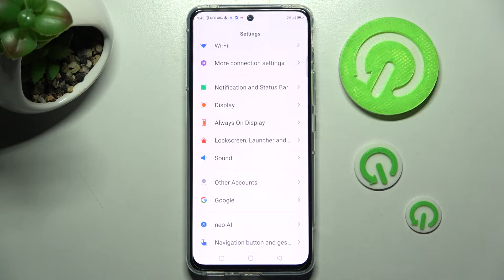How to Change the Device Theme on the Nubia Red Magic 6R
Learn more about the ZTE Nubia Red Magic 6R:
Today our specialist will show how you can customize the system appearance and design on your Nubia Red Magic 6R smartphone quickly and conveniently. Thus, if you are interested in discovering how it is possible to set a custom device theme on the Nubia Red Magic 6R mobile device, we kindly encourage you to view this video.

How to change the system theme on the Nubia Red Magic 6R? How to customize the system appearance on the Nubia Red Magic 6R? How to personalize the device theme on the Nubia Red Magic 6R?